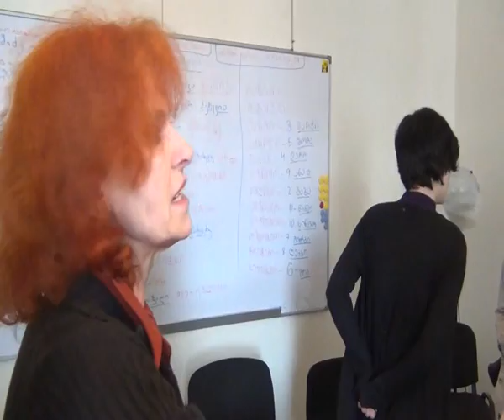TBC Film contest - first meeting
კონკურსში გამარჯვებულთა პირველი შეხვედრა